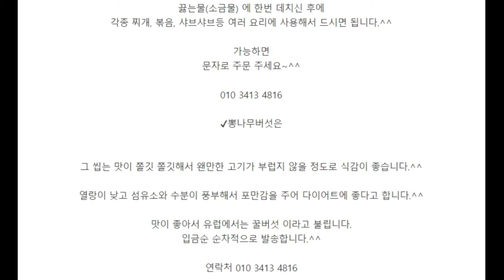뽕나무버섯 연락처 010 - 3413 - 4816 1kg 40,000원 (택배비 5000원 별도) 3kg 주문시 택배비 무료~^^필요 하신분 연락주세요~^^ 푸른식품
뽕나무버섯
판매합니다~~~^^
긴설명이 필요없는 버섯~^^
항암효과에도 좋구
식이섬유가 풍부해서 다이어트에도 짱~^^
✔1키로40,000원(택배비 5000원 별도)
✔3키로 주문시 택배비 무료~^^
필요하신분
연락주세요~^^
✔드시는방법
한번 세척하신 후
끓는물(소금물) 에 한번 데치신 후에
각종 찌개, 볶음, 샤브샤브등 여러 요리에 사용해서 드시면 됩니다.^^
가능하면
문자로 주문 주세요~^^

✔뽕나무버섯은
그 씹는 맛이 쫄깃 쫄깃해서 왠만한 고기가 부럽지 않을 정도로 식감이 좋습니다.^^
열랑이 낮고 섬유소와 수분이 풍부해서 포만감을 주어 다이어트에 좋다고 합니다.^^
맛이 좋아서 유럽에서는 꿀버섯 이라고 불립니다.
입금순 순차적으로 발송합니다.^^